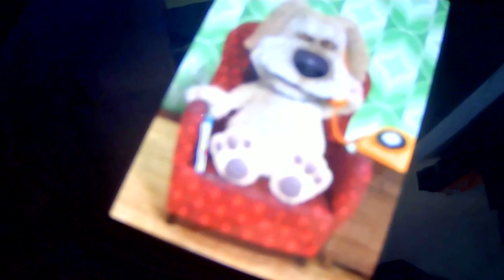talking ben on the phone to pikachu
that pika